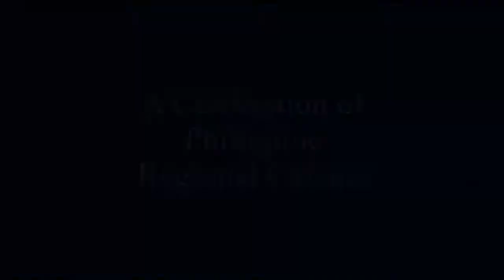My City, My SM, My Cuisine | Quezon